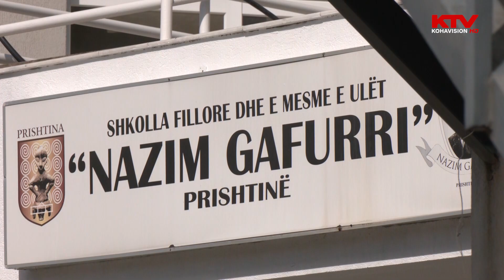Nis mësimi gjithëditor edhe në dy shkolla të Prishtinës, njëra nuk është sërish e gatshme | KTV